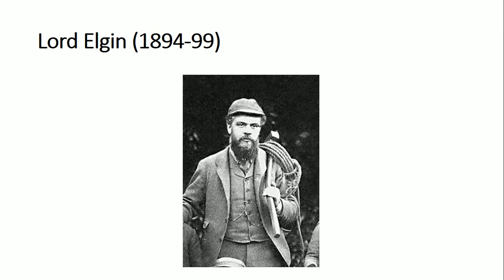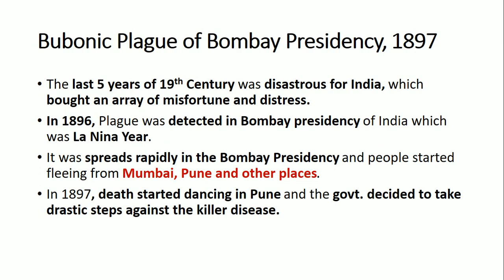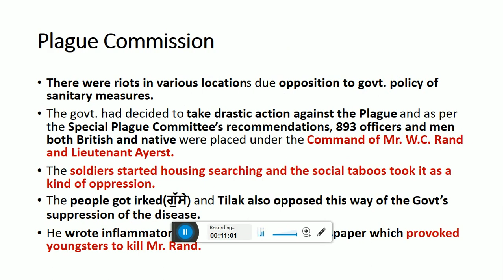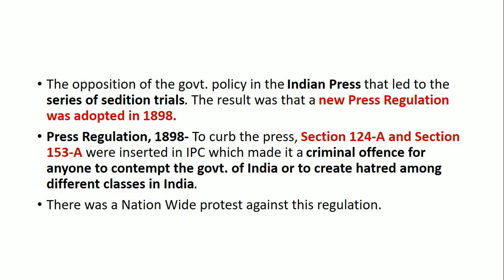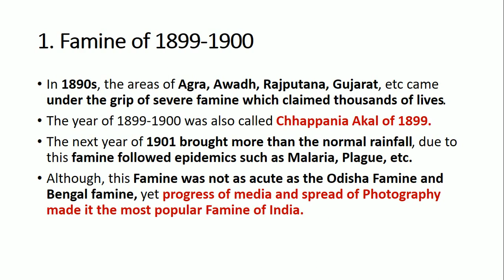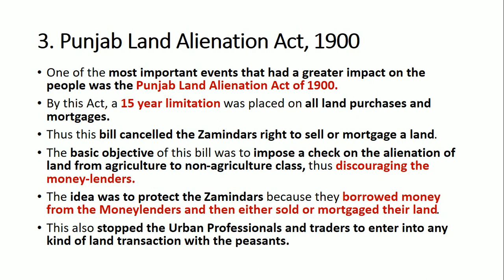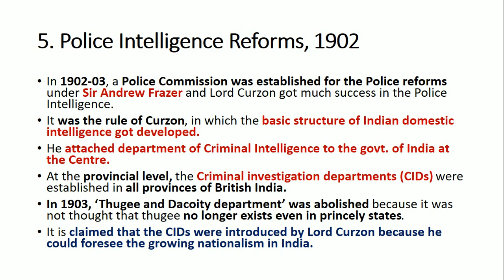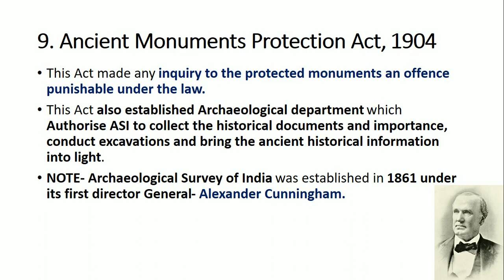Modern History Lecture- 26: Topic- (Rise of Extremism: Lord Elgin & Curzon Era)